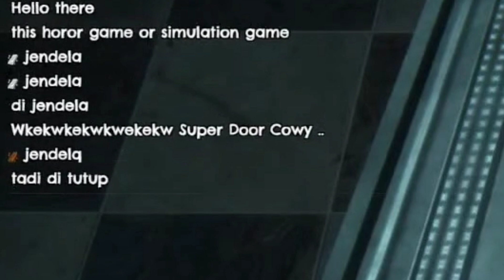Kaela minta Ulang ke Hantunya karena ga notis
Kaela ga liat
Hello guys
Kalian sudah bisa donasi ke mimin lewat Link dibawah ini

Tombol loncengnya juga silahkan supaya tidak ketinggalan Clip dari Channel ini

Art thumbnail :
If you would like the video to be removed please email